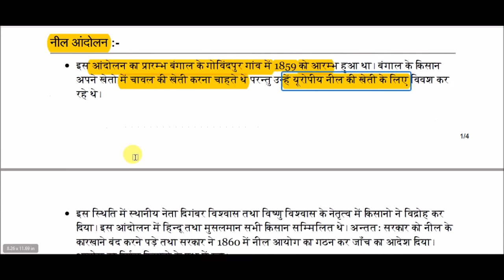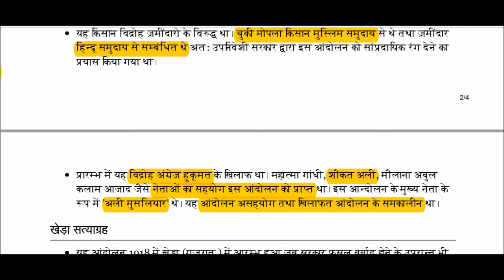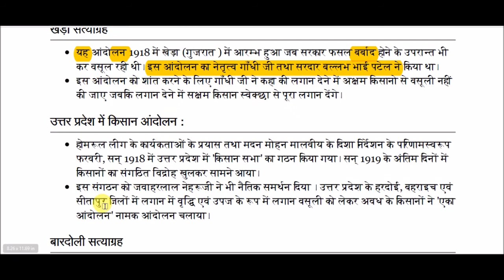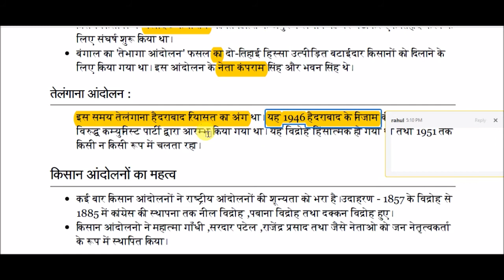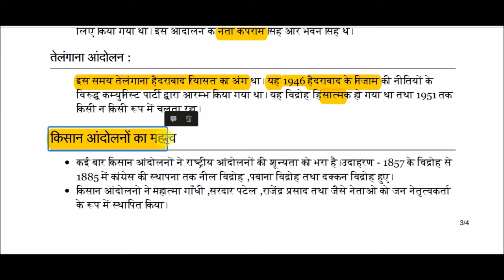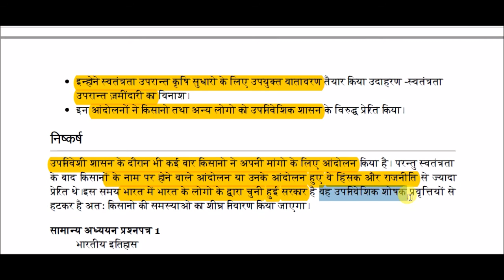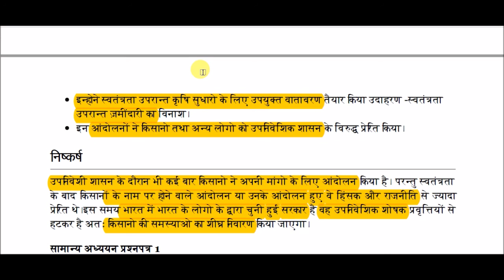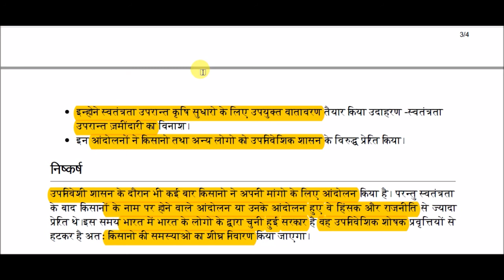भारत के प्रमुख किसान आन्दोलन || Major Farmer's Movement of India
Major Farmer's Movement of India for All Competitive Exams like SSC, Railway, IB, Bank, UPSC, BPSC, MPSC, PCS, etc.